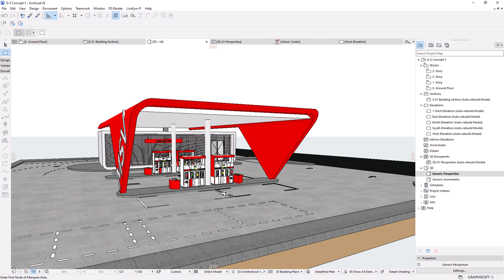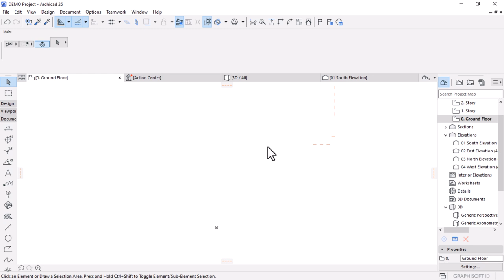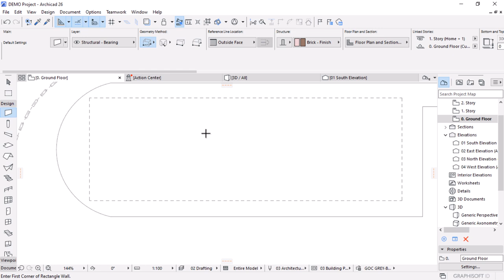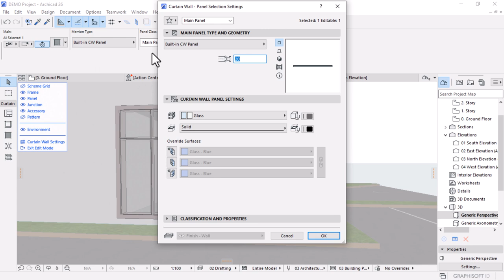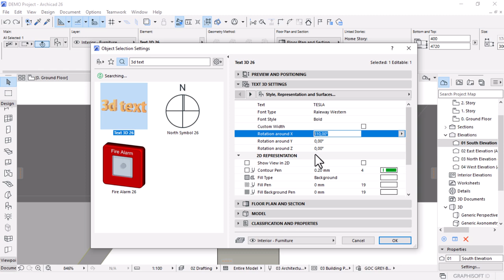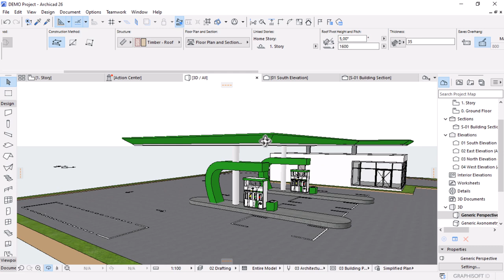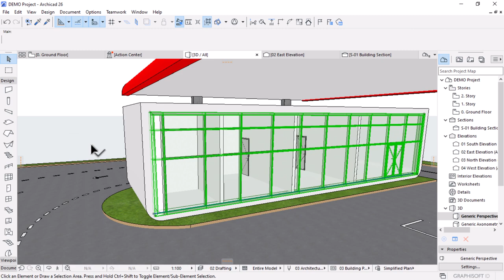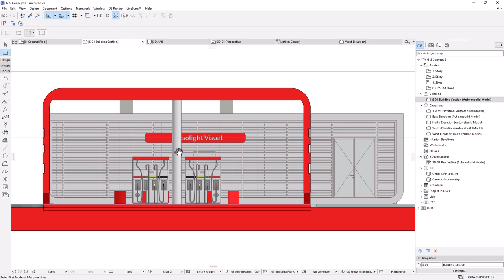ArchiCAD Petrol Station 3 Designs From Scratch Tutorial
Welcome to our step-by-step tutorial on using ArchiCAD's workflow to effortlessly create Three (3) stunning designs for a petrol station project.

We will create three modern petrol station design concepts from start to finish in this tutorial. You will learn how to design the site's circulation layout, the quick shop, and three different modern canopy designs using basic 3D tools. By the end of this video, I guarantee you'll have the skills you need to advance in Architecture design with ARCHICAD and be able to tackle any type of Architecture project with ease.

RECOMMENDED VIDEOS:
ArchiCAD 26 Commercial Project From Start To Finish:

TIME STAMPS:
0:00 Intro
01:22 Site and Circulation
36:35 Service Shop
1:02:37 Design Concept 1
1:20:16 Design Concept 2
1:44:48 Design Concept 3
2:15:50 Summary